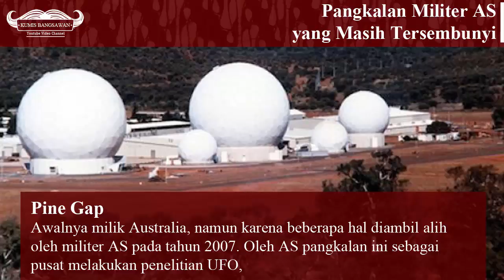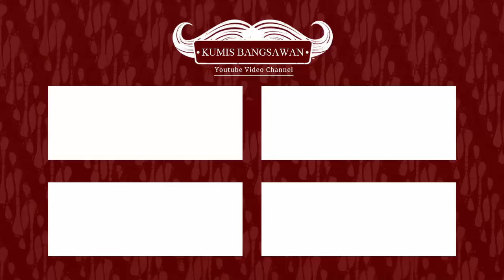TOP SECRET TERUNGKAP!!! Pangkalan-Pangkalan Militer AS yang Masih Tersembunyi